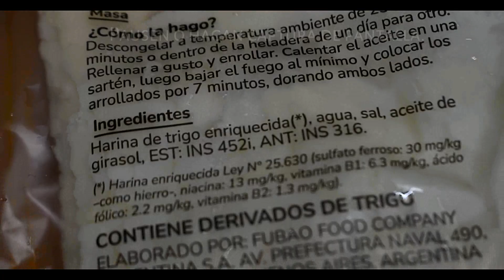¡Masa para arrolladitos-Fu Bao Alimentos!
En ésta oportunidad probamos uno de los productos de la marca Fu Bao Alimentos.

Calificación:.

RECOMENDACIÓN PARA LA MARCA:
Poner separadores, me costo separar cada masa. 😬😖

Lo que yo busco en cada producto es si cumple con la cantidad exacta del producto, también si la forma de preparación(instrucciones) son correctas o no.

En cuánto a sabor doy mi opinión básica y subjetiva.

-Muy bueno (lo compraría).
-Bueno (puede que lo vuelva a comprar o no).
-No rico (no lo compraría).